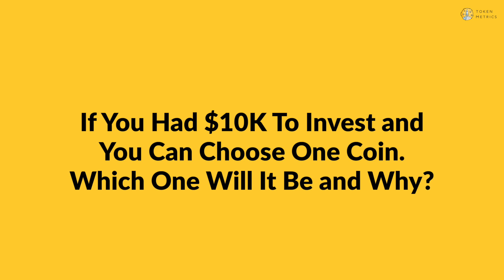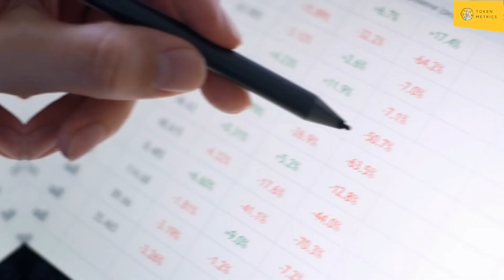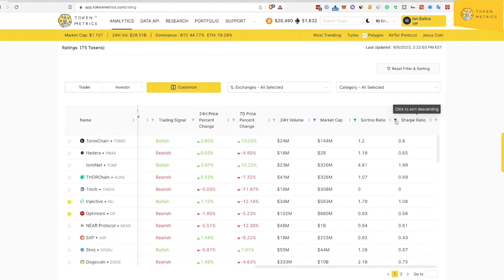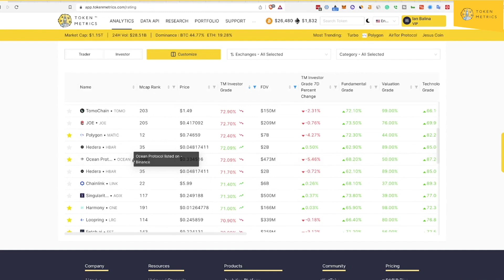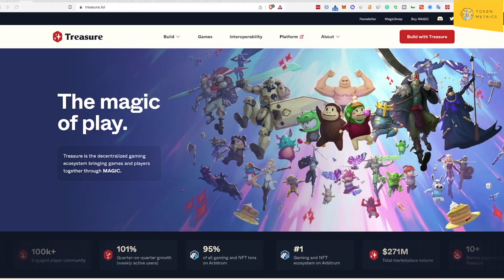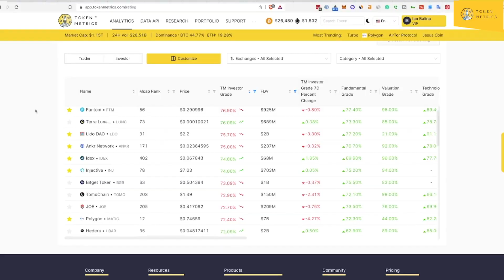10 Projects for $10,000: Can These Coins Turn Your Investment into Gold?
Are you ready to discover the potential of diversification? In this video, we explore the strategy of investing $10,000 across 10 promising cryptocurrency projects. Join us as we analyze each coin's fundamentals, growth potential, and investor grade. From Cosmos to Anchor Network, Injective to Ocean, and more, we'll unveil the top contenders for multiplying your investment. Don't miss out on this opportunity to learn how to manage risk while aiming for substantial gains in the crypto market!

Best Crypto Strategy to Invest $10k - 0:00-1:04
How to Find High Potential Crypto Projects - 1:05-2:09
10 Best Crypto Projects - 2:10-4:24
Magic Crypto Fundamental Analysis - 4:25-4:58
Top Crypto Projects to Invest $10k - 4:59-5:14
Outro - 5:15-5:28